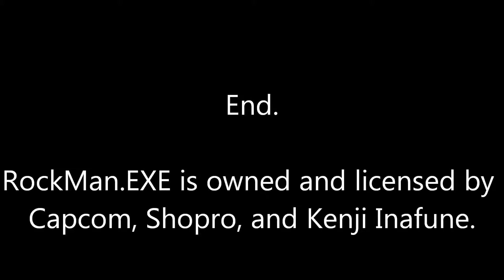RockMan.EXE Episode 6(Jap Dub)(Eng Sub) Images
Made by Capcom.